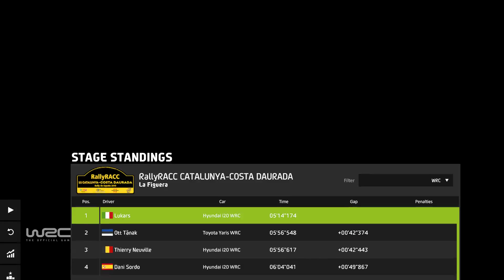WRC8 | Spain - La Figuera | Hyundai i20 | Leaderboard 8° - 05:14.174 | ON BOARD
G27
PC